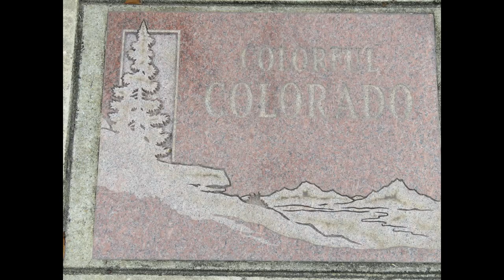USA #25 / Colorado / Denver / All States Of America in picture /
USA #25 / Colorado / Denver /
 All States Of America in picture